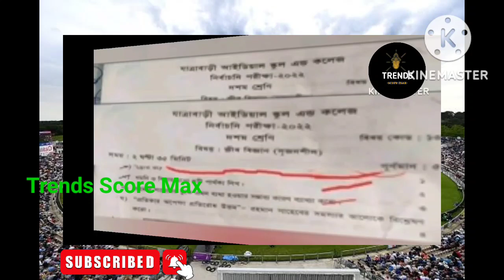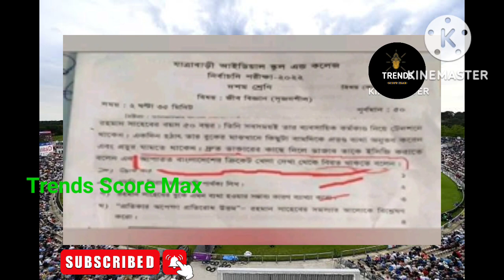😇😇এসএসসি নির্বাচনী পরীক্ষার প্রশ্নপত্রে,বাংলাদেশের ক্রিকেট খেলা দেখতে নিষেধ করলো স্কুল!!